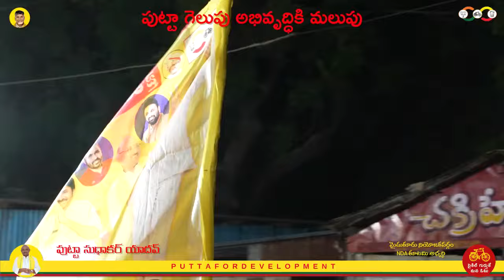మైదుకూరు టిడిపి అభ్యర్థి పుట్టా సుధాకర్ యాదవ్ గారు